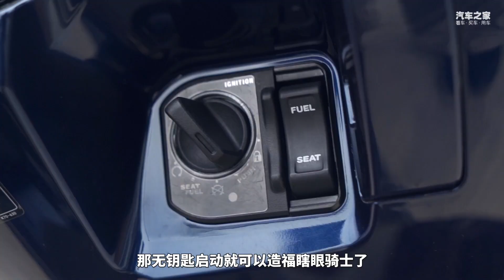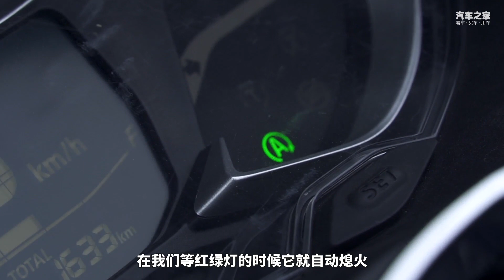160cc的本田踏板摩托车居然要卖到22900元？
_________________★独家授权★_________________
春天了，最适合骑一辆小踏板上下班买买菜了！今天我们一起来看看新大洲本田的单缸小踏板，它会不会就是你的通勤好伴侣？